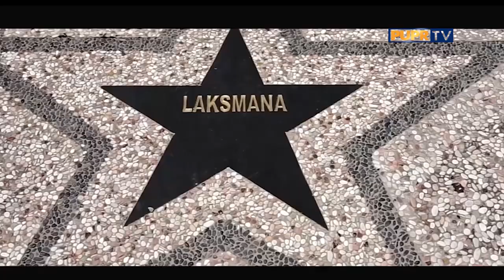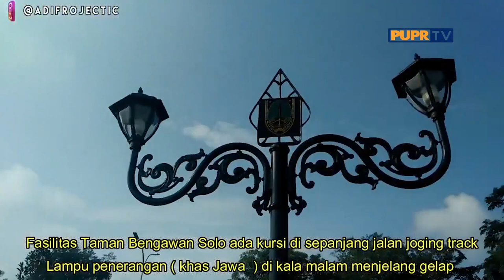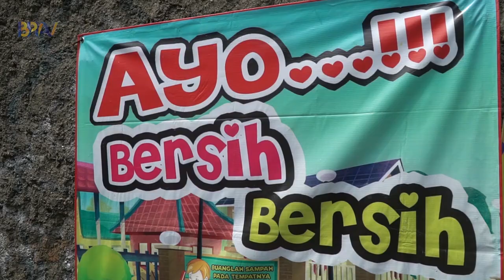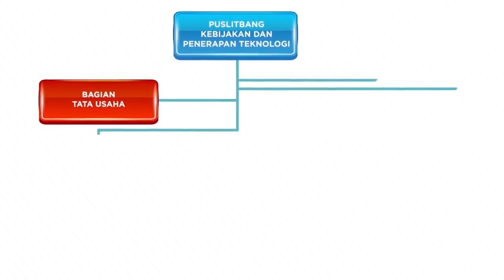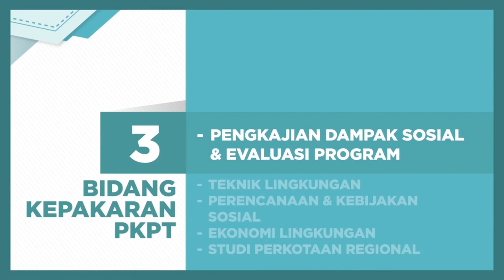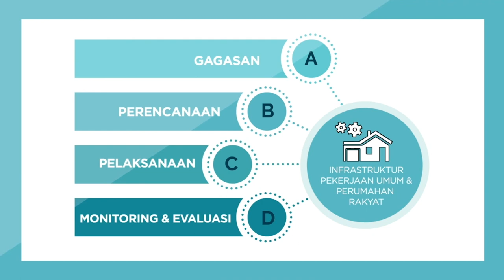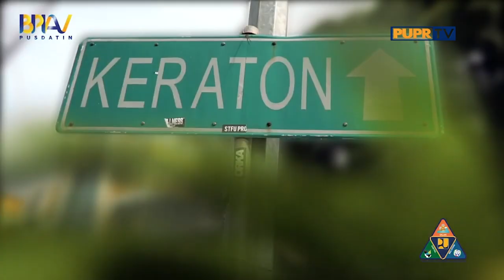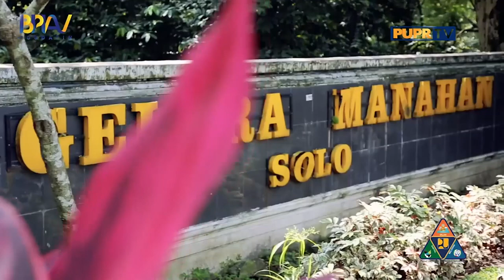Indonesia Bangga - Solo Bersolek. Kamis, 18 Juni 2020